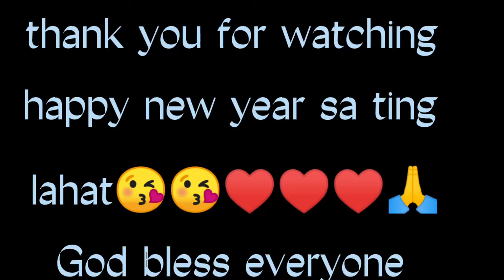EP14-part2 Christmas party @beach more games